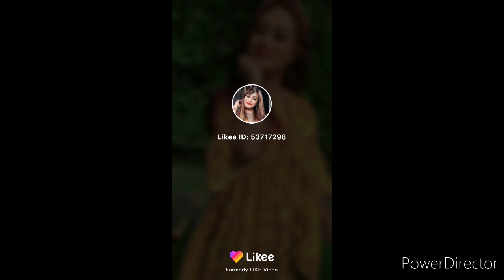Nepoleon Top ( new like video collection ) ❤